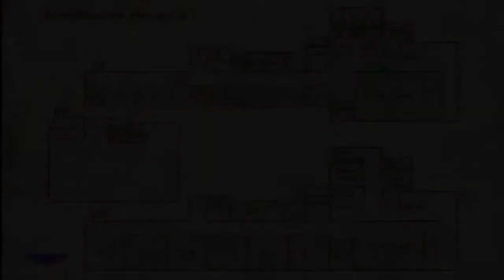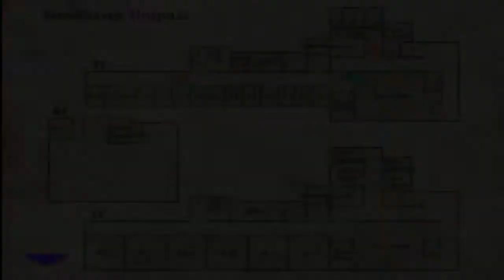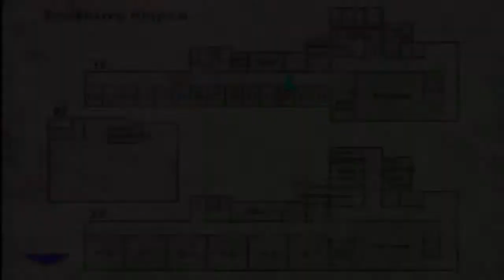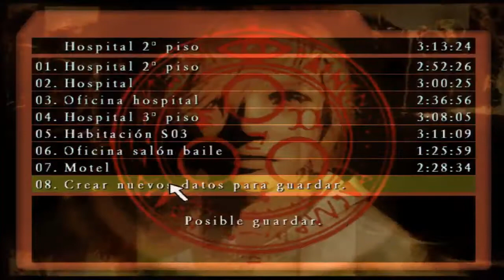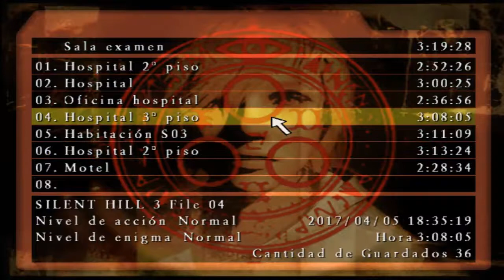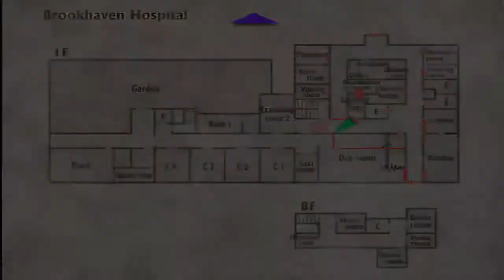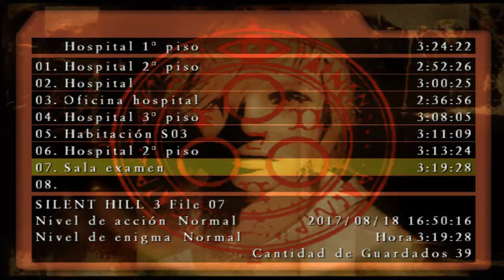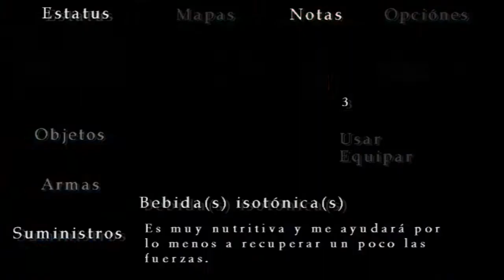SILENT HILL 3 | Parte 10: Hospital Brookhaven Alternativo y llamada misteriosa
Han pasado 84 años ¬¬,  Finalmente retomamos el let's play luego de todo este tiempo, esta vez espero que lo terminemos rapido xD nos encontramos en el Hospital Brookhaven asolado por la oscuridad y maldad del pueblo, abriendonos paso tras sus trucos y pasillos buscando a Leonard